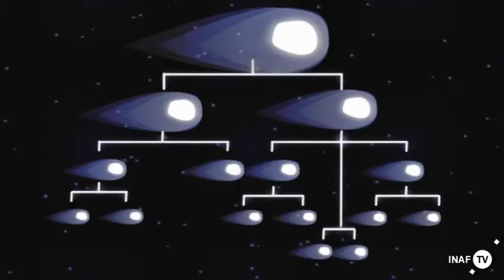Il cielo di novembre 2013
Cosa sarà possibile osservare nel cielo di novembre.